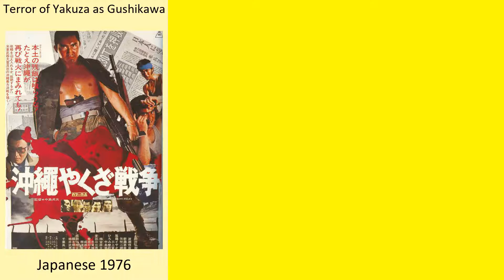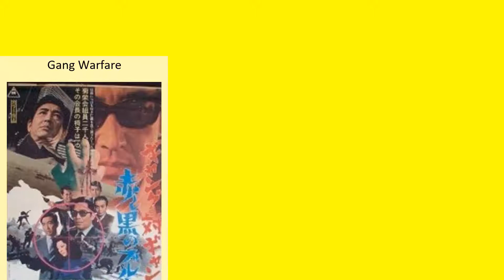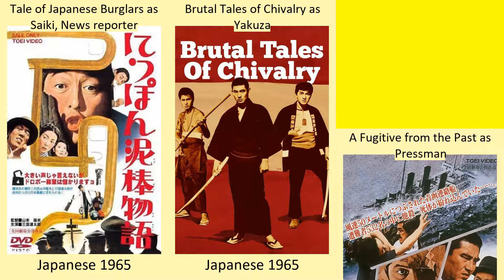Hideo Murota Full Movies List | All Movies of Hideo Murota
Full Movies list of Hideo Murota

Find the list of movies by Hideo Murota you can find more information, movie trailers, posters, reviews, youtube links in below link.
Women in the Mirror -- Hideo Murota as Mr.  Goda

Isola: Multiple Personality Girl -- Hideo Murota as Old victim of the Great Hanshin Earthquake

Account of the Ando Gang: Tale of a Scarface

The City That Never Sleeps: Shinjuku Shark -- Hideo Murota as Momoi

A Night in Nude -- Hideo Murota as Care taker

Ring! Ring! Ring! The Champion Belt of Tears

A Legend of Turmoil -- Hideo Murota as Takashi Oda

New Sex Life-Style Bible -- Hideo Murota as Mr. Kaji

Dogra Magra -- Hideo Murota as Dr. Wakabayashi

The Lady in a Black Dress -- Hideo Murota as Tateoka

South to the Horizon -- Hideo Murota as Kazuyuki Kiryu

The Second Is a Christian -- Hideo Murota as Kuroiwa

Let Him Rest in Peace -- Hideo Murota as tokuda otomatsu

The Island Closest to Heaven -- Hideo Murota as Kyuzo Nishio

Merry Christmas, Mr. Lawrence -- Hideo Murota as New Commandant of Camp

The Lonely Hearts Club Band in September -- Hideo Murota as Vane

Island of the Evil Spirits -- Hideo Murota as Inspector Isokawa

Play it, Boogie-Woogie -- Hideo Murota as Owner of Queen Elizabeth

The Beast to Die -- Hideo Murota as Hideyuki Kashiwagi

Rape and Death of a Housewife -- Hideo Murota as Taizo Eguchi

Doberman Cop --...